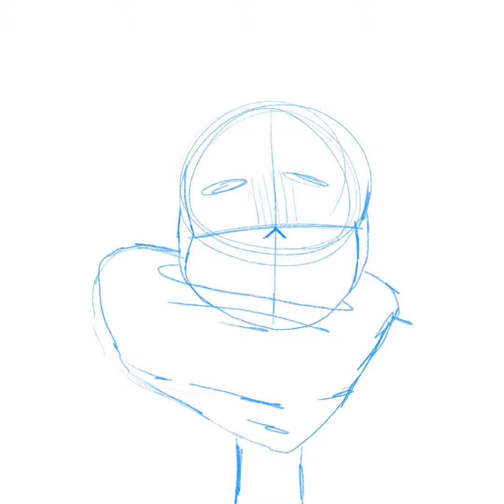✨look at my au!✨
I came up with this idea about 3 years ago…. So I hope u like it!